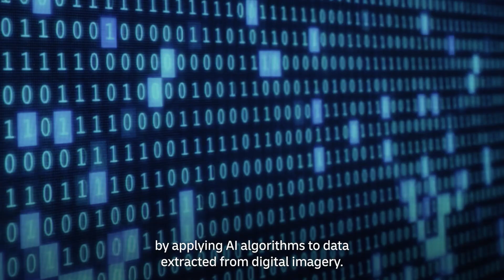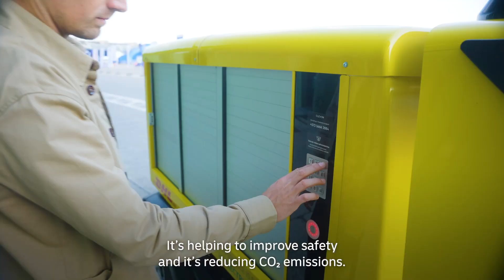DHL x Formula E: Innovation Insights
GEN3 brings more innovation than ever to racetracks around the world, but how will trends like AI shape the future of logistics and racing? 🧐⚡️

Join FE presenter Saunders CB as he explores how innovation unites us and FormulaE